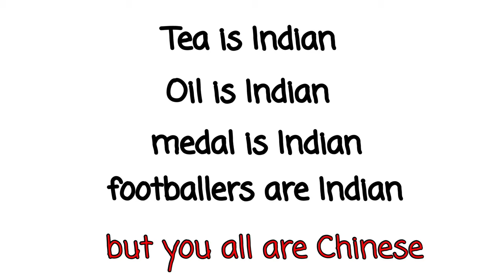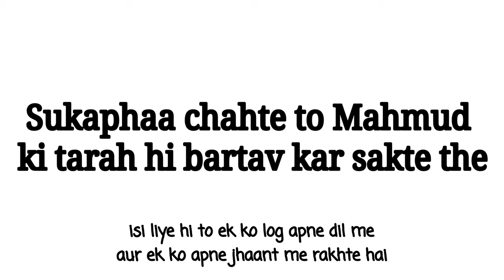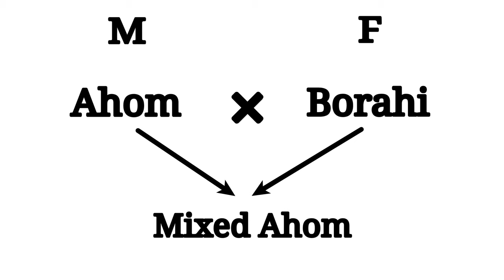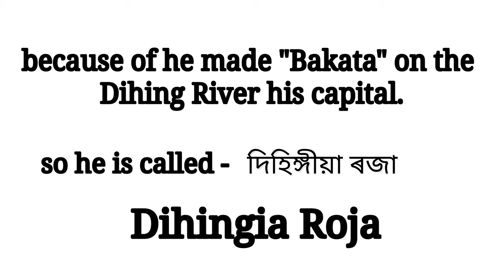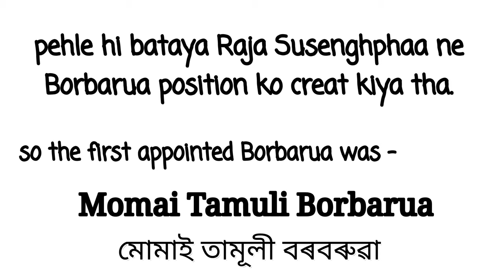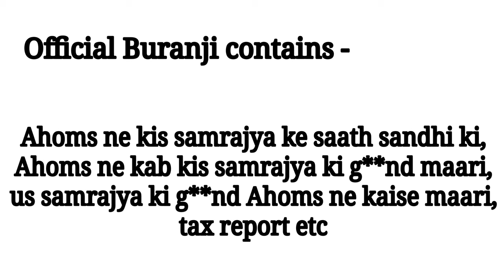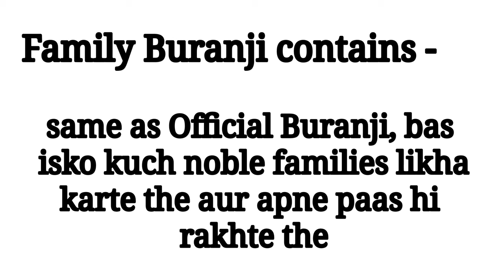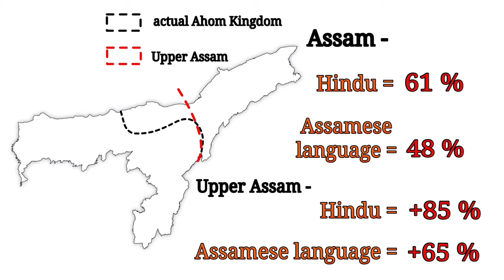Brief history of Ahom Kingdom | आहोम साम्राज्य का संक्षिप्त इतिहास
Ahom Kingdom, little but powerful, mighty but unknown. Ahom kingdom has many glory but shame we don't know much about this kingdom.

So today we will briefly discuss about the history of mighty Ahom Kingdom.

I hope all of you enjoyed this video

some images are collected from google (Wikipedia and various websites)